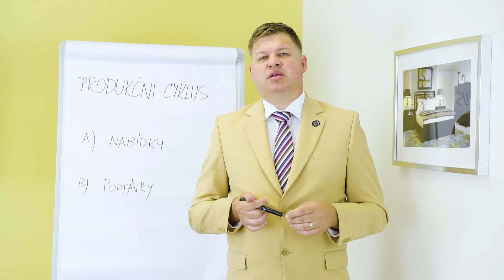Josef Kříženecký - Tipy pro realitní makléře - Tip č. 4- PRODUKČNÍ CYKLUS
Je lepší věnovat se kupujícím a hledat jim byt nebo je lepší soustředit se na prodávající a hledat jim kupce? Zjistěte více o tom, jaké existují produkční cykly realitního makléře a proč je důležité znát v čem je mezi nimi rozdíl?